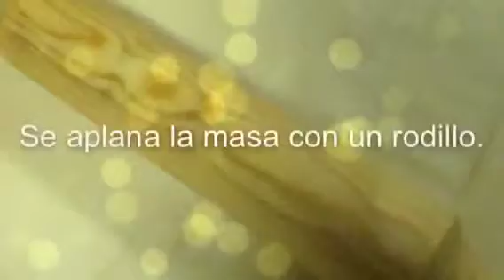Como hacer napolitanas de chocolate.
Receta muy fácil.